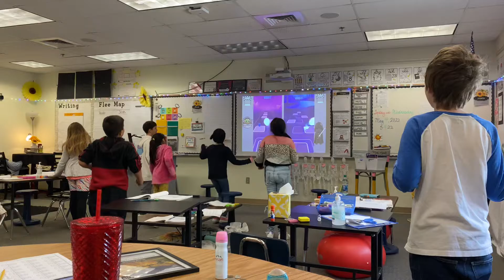May the 4th Be with You Dance!